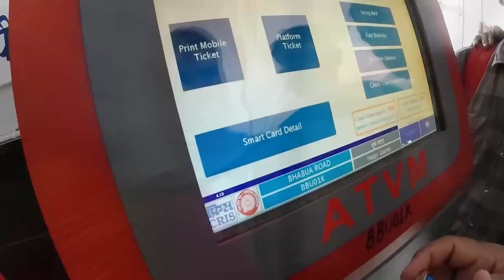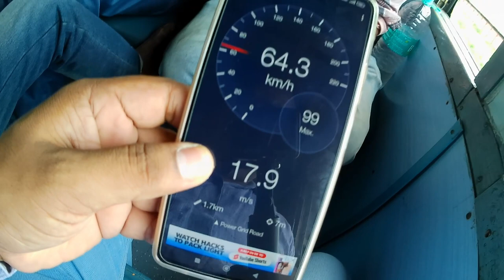From Mohania to Patna: Inside the World's Most Crowded Train Ride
"A2Z Trip is your go-to destination for the latest travel news, tips, and adventures. Join us as we explore the most amazing tourist places and hidden gems in India and beyond. Our channel features solo traveling, in-depth vlogs, and insider guides to help you plan your next unforgettable journey. 🌏✈️🎒"
Bhabua Road to Patna Jn Train Ticket Booking
Bhabua Road and Patna Jn are approximately 193 kilometers away from one another. The first train from Bhabua Road to Patna Jn leaves at 04:00 hrs from Bhabua Road. The fastest train from Bhabua Road to Patna Jn is the BHABUA ROAD - PATNA Intercity Exp which covers a distance of 193 kilometres in approximately 4 Hours 48 Minutes. RailYatri provides train travellers an easy online train ticket booking platform with a large number of IRCTC trains to choose from across the country. You can choose from a large number of Bhabua Road to Patna Jn trains available